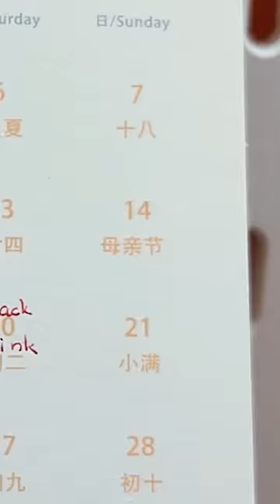哎呀！明天就是母亲节了，但我们...